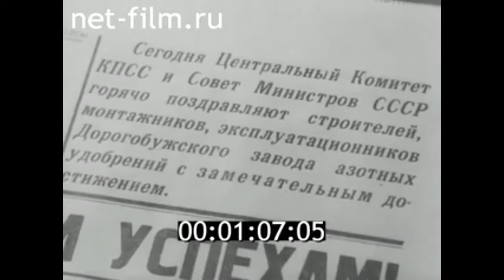1974г. г. Дорогобуж. завод азотных удобрений. Смоленская обл